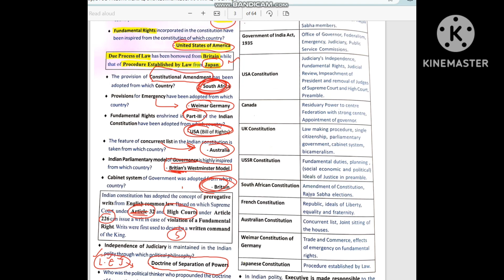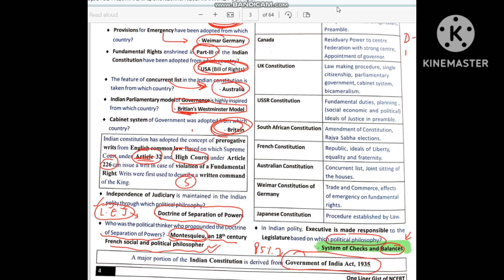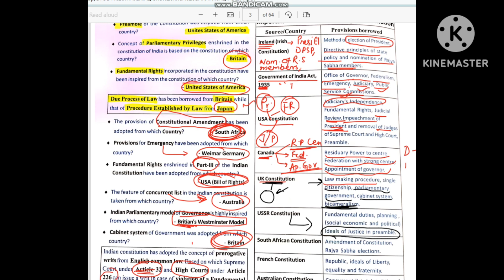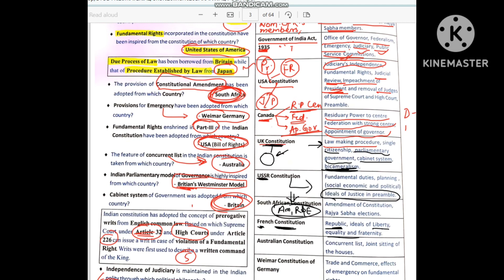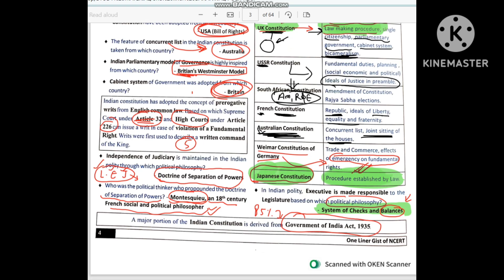POLITY ine liner (PART 3)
POLITY ONE LINER (PART 3)